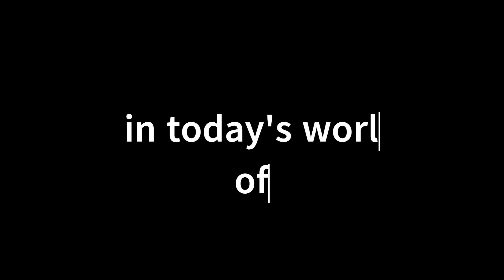🎥 Virtual Trainer Channel Trailer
Welcome to the new Virtual Trainer YouTube channel. I went from building startups gorilla style and scaling them to multi-million-dollar companies, to working with multi-billion-dollar industry leaders in designing, building and implementing solutions all around the power of technology. This is what I currently do.

Up Next...Adobe Express.

- Hit the 👍 button in any video!

🛒 SHOP AMAZON
- Most Wished for in Business & Office
- Most Wished For in Office Electronics Products